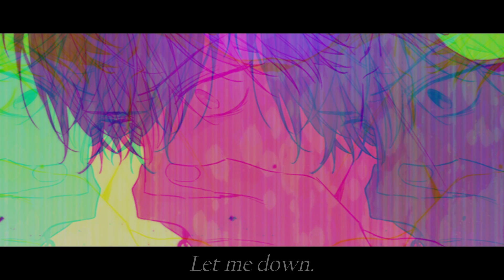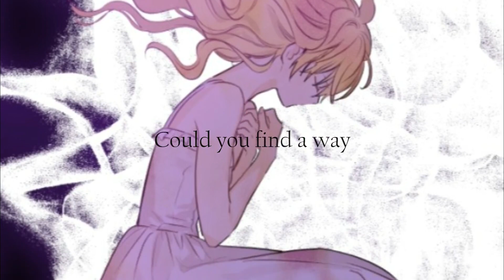【MAD/AMV】Let Me Down Slowly【Who Made Me a Princess】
※Images are borrowed with the permission of Spoon. (Spoon's Twitter clearly states about derivative works and image usage.)

Original Novel: Plutus